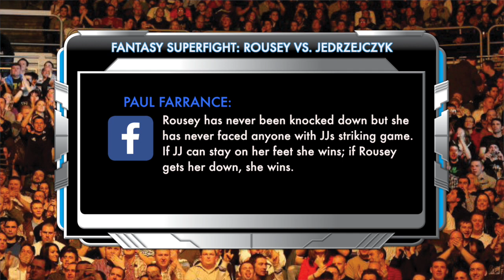Rousey vs. Jedrzejczyk: Who'd win women's fantasy fight?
MMAjunkie posed the question to fans: Who would win a super fight between bantamweight champion Ronda Rousey and strawweight champion Joanna Jedrzejczyk?